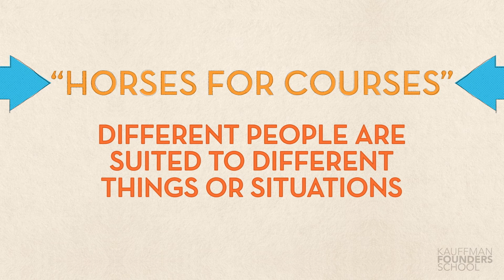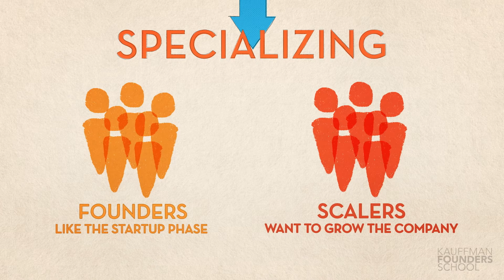Scaling Your Company: Building the Right Team for Growth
In this series, Rory O’Driscoll and Kate Mitchell, founding partners at Scale Venture Partners, will detail the mindset needed to scale your company. Along with some of their associates, they will explain how the scaling phase differs from the startup phase, what kind of metrics you’ll need as you accelerate and what kind of team you’ll need alongside you for the journey ahead.

The Kauffman Founders School series modules include The Lean Approach, Intellectual Property, Founder's Dilemmas, Entrepreneurial Selling, Entrepreneurial Marketing, Surviving the Entrepreneurial Life, Startups, and much more.